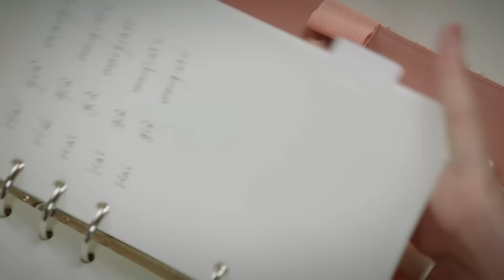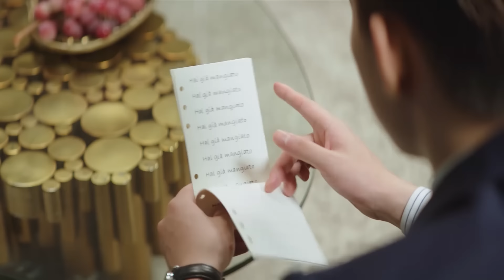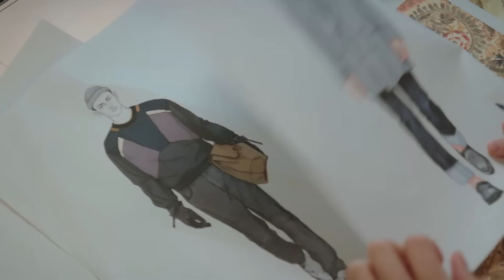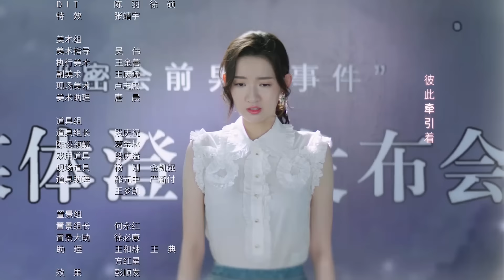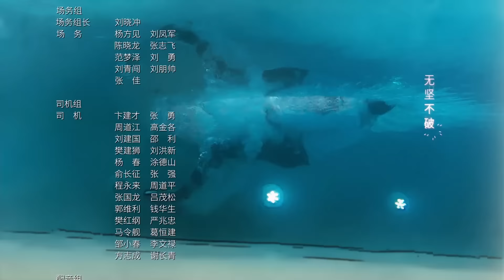Once We Get Married【HINDI SUB 】Chinese Drama Ep 10 | Chinese Drama in Hindi | Full Episode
"वंस वी गेट मैरिड" एक unexpected प्रेम कहानी है। मिलिए Gu Xi Xi से (जिसे आकर्षक Wang Yu Wen ने निभाया है), जो एक दयालु फैशन industry मैं bridal couture में e-commerce specialist हैं। उनकी ज़िंदगी दुल्हनों के सपने सच करने के इर्द-गिर्द घूमती है, पर उन्हें क्या पता कि उनका अपना भाग्य एक बड़ा मोड़ लेने वाला है।

➣ Drama: Once We Get Married
➣ Original Title: 只是结婚的关系
➣ Total Episodes: 24
➣ Genres: Romance, Drama
➣ Cast: Wang Zi Qi, Wang Yu Wen
➣ Director: Li Yao Bo and Chu De Jian